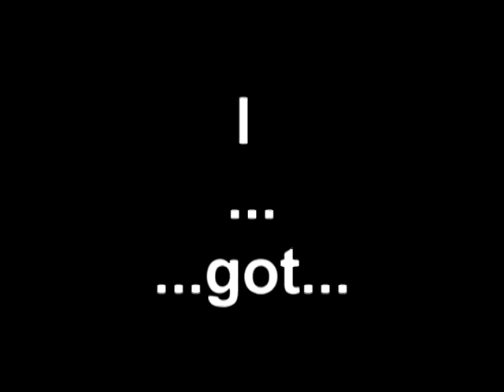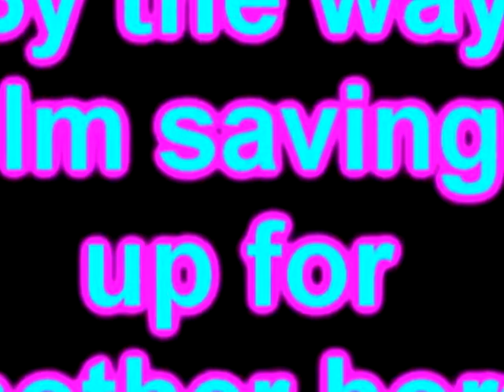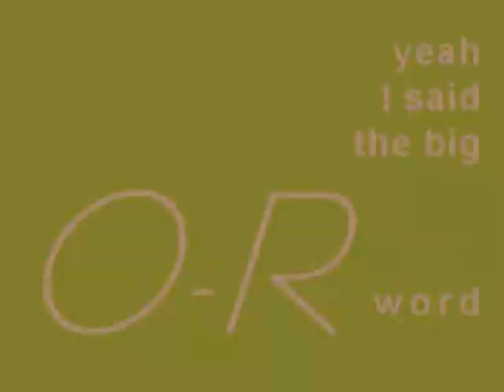50 subbers! d: Finallyy [:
I DONT OWN SONGG!
Okay so the video sucks.
and yes i have 48 right now. so what Hopefully ill get there. ohh and this includes some newss i got tonight as i asked for 2 other horses [: WithOUT selling magster and trigg and its a very big possability as long as I buy them. and yeah just watch the video sorry its not effective at the end i got really bored and was like "The heck with this" :)
I liked messin around with the font stuff for some reason. paha